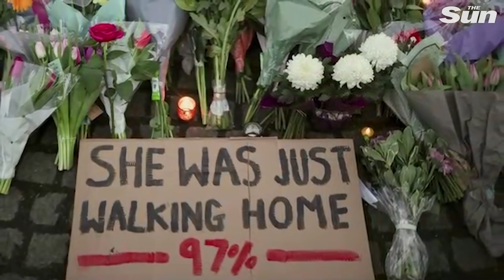BREAKING Sarah Everard vigil: Police defend arrests as Met boss urged to quit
MET Police chief Cressida Dick faces calls on Sunday to resign as Home Secretary Priti Patel demanded a 'full report' after cops stormed mourners at the Sarah Everard vigil.

Scenes turned ugly in South London as police dragged people away from a candle-lit shrine around a bandstand, where crowds had gathered to pay their respects.

The behaviour of police has been widely condemned after pictures of mourners being arrested were shared on social media.

But in a lengthy statement, Assistant Commissioner Helen Ball claimed officers were faced with a “very difficult decision” as crowds became “packed tightly together, posing a very real risk of easily transmitting Covid-19.”

Woman arrested at Sarah Everard vigil slams ‘disgraceful’ police for ‘throwing her to the floor’ for ‘just standing’

Kate Middleton pays tribute at Sarah Everard vigil because she ‘remembers what it is like to walk alone in London’

Coronavirus vaccine news: Covid rules ‘need clarification’ as cops halt Sarah Everard vigil over social distancing fears